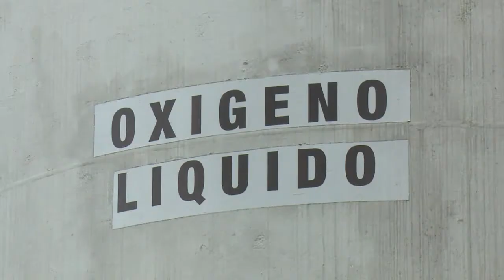Buscan soluciones en Cienfuegos a necesidades de oxígeno medicinal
En la provincia de Cienfuegos se labora durante 24 horas ininterrumpidas para sostener la necesidad de oxígeno medicinal en instituciones sanitarias del territorio. Otras alternativas se unen al esfuerzo de salvar vidas en un momento de crisis sanitaria por la alta incidencia de la COVID-19